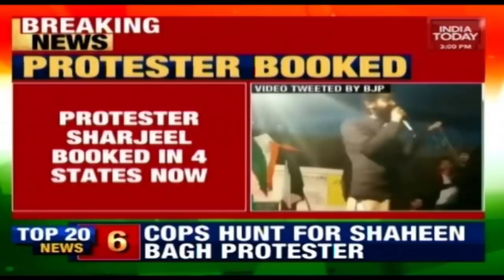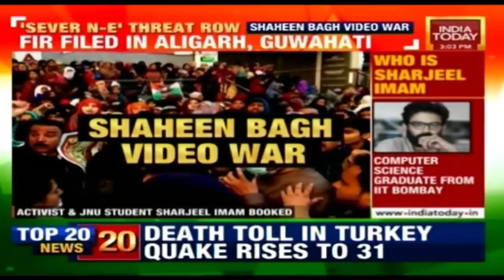Delhi Police Crime Branch Registers FIR Against Sharjeel Imam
The Delhi Police registered a case against Sharjeel Imam for a controversial comment he made in a speech delivered by him on January 16.The case has been registered under sections of the Indian Penal Code including those dealing with sedition and the promotion of enmity between different groups.